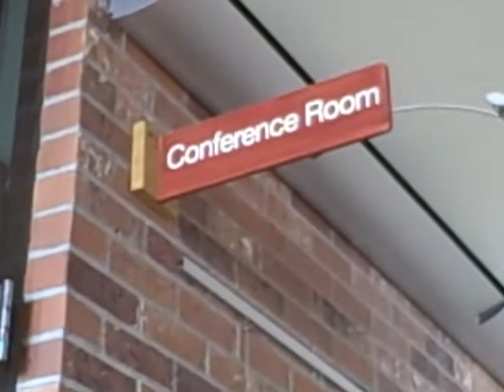Bozeman Public Library Small Conference Room tour